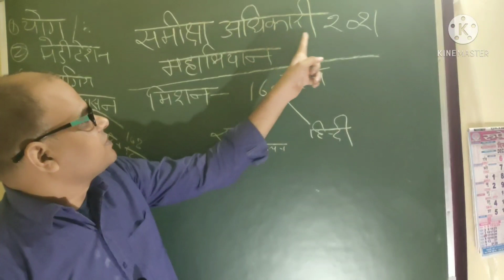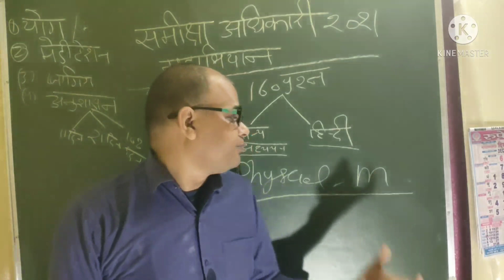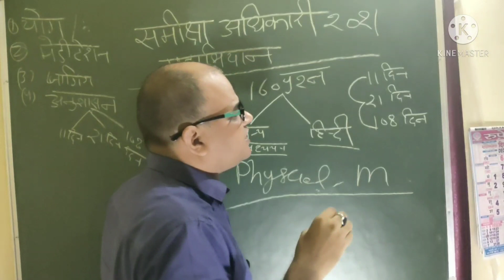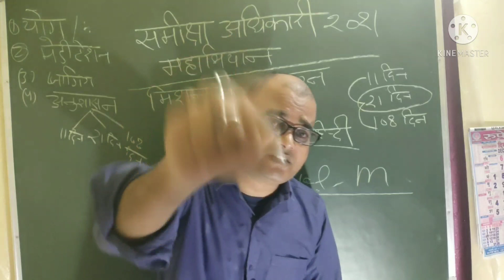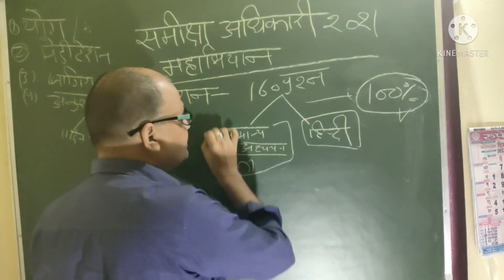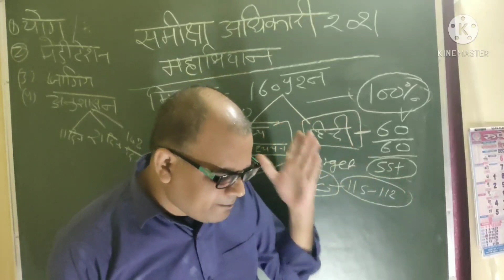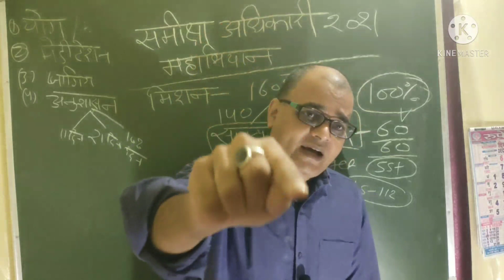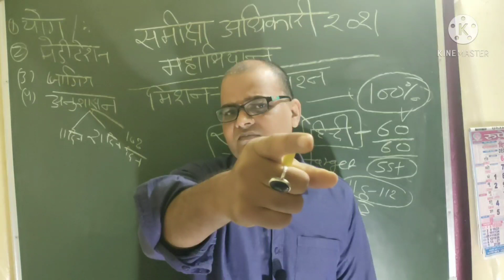समीक्षा अधिकारी सहायक समीक्षा अधिकारी की कैसे करें तैयारी// समीक्षा अधिकारी में कैसे पाएं सफलता